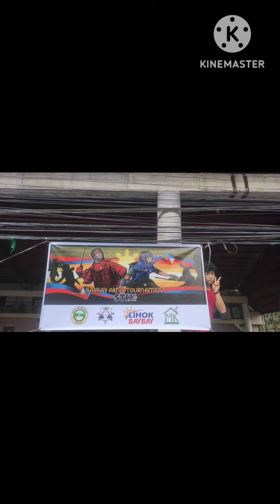congrats lance langex estrada 3rd place lihok baybay Arnis Tournament 12/29/2023